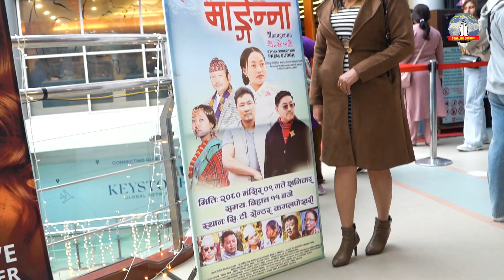बरिस्ठ कलाकार प्रेम सुब्बाले निर्देशन गर्नु भएको आर.बि थाङदेनको माङगेन्ना भव्यताका साथ प्रदर्शन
बरिस्ठ कलाकार प्रेम सुब्बाले निर्देशन गर्नु भएको आर.बि  थाङदेनको माङगेन्ना भव्यताका  साथ प्रदर्शन भएको थियो उक्त कार्यक्रमा विभिन्न पेशा ब्याबसायका व्यक्तित्वहरु  चलचित्रकर्मीहरुको बाक्लो उपस्थित  थियो |

Sewalung Channel is authorized to upload this video. Using of this video on other channels without prior permission will be strictly prohibited.